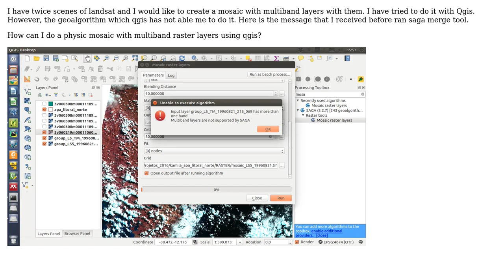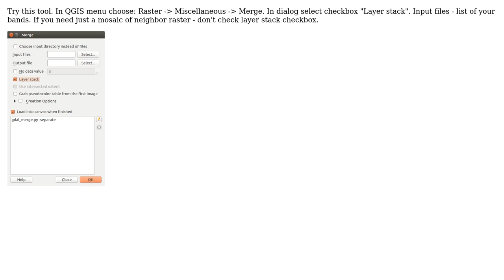GIS: Creating Mosaic with multiband layers using QGIS?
With thanks & praise to God, and with thanks to the many people who have made this project possible! | Content (except music & images) licensed under CC BY-SA | Music | Images & others | With thanks to user Dmitry Baryshnikov user Diogo Caribe and the Stack Exchange Network Trademarks are property of their respective owners. You are responsible for your own actions.